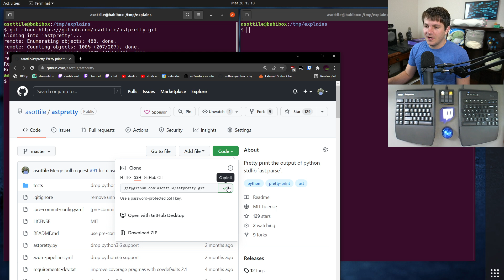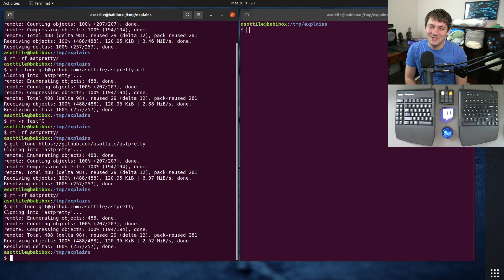you don't need .git! (beginner) anthony explains #419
a bit of a pet peeve of mine, drop the ".git" -- you (usually) don't need it!